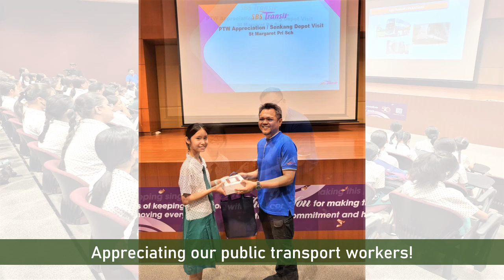SMS(P) P5 Learning Journey Bus-Train Depot 2023